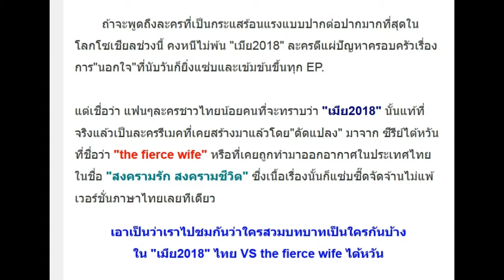เปิดภาพ!!ใครเป็นใครใน เมีย2018 ไทย VS ไต้หวัน!!